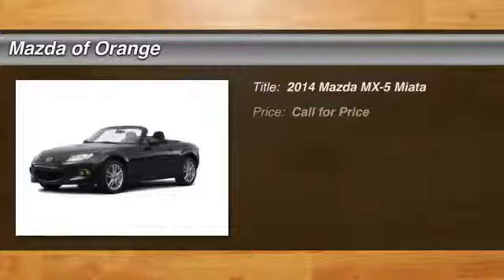2014 Mazda MX-5 Miata Orange CA 00140683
2014 Mazda MX-5 Miata Club